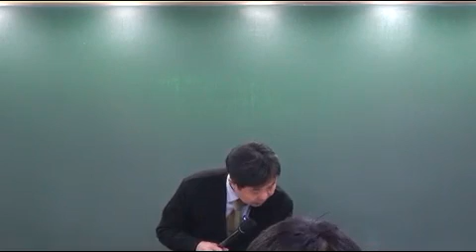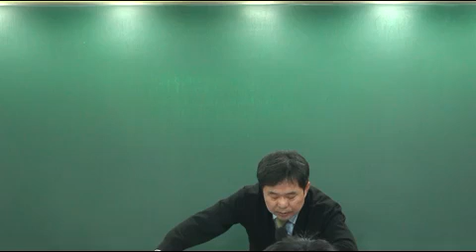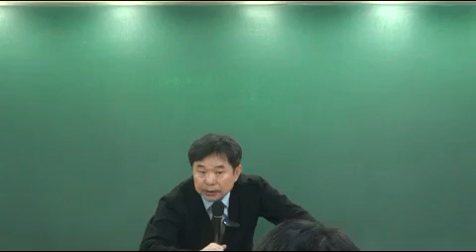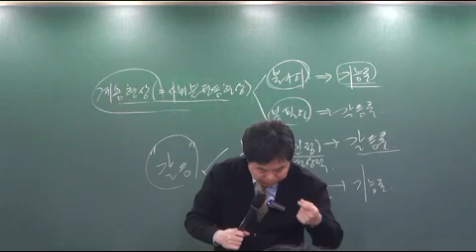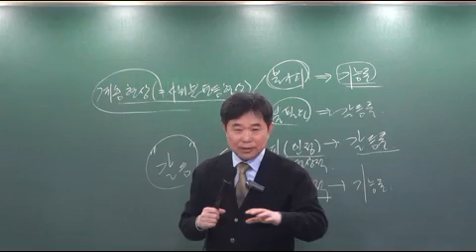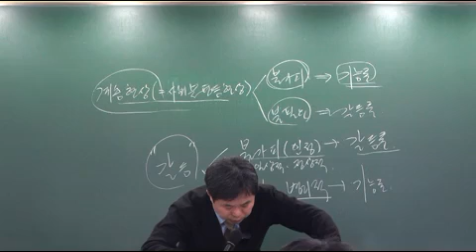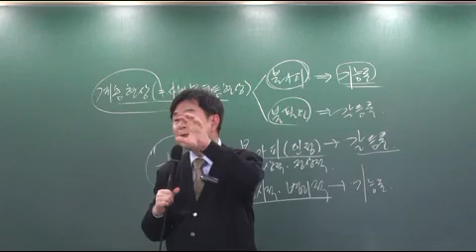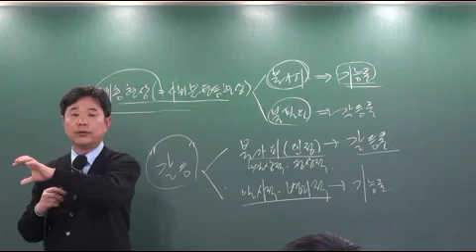사회 실전 8회차 p32 문제15번